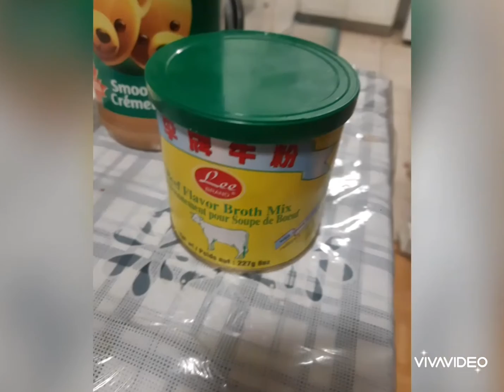EP21 - My version of Ox tail Kare-kare (Beef Stew). Magluto Po Tayo.